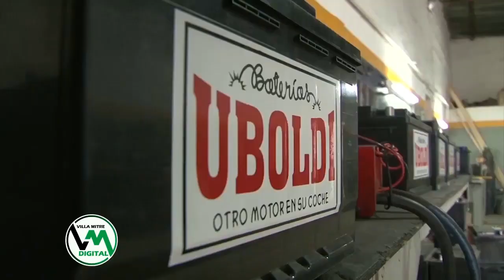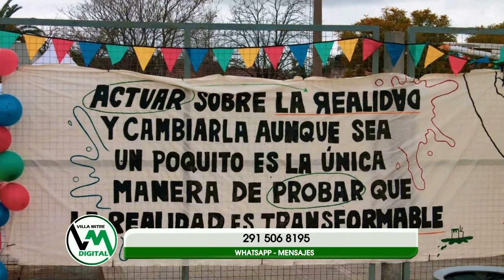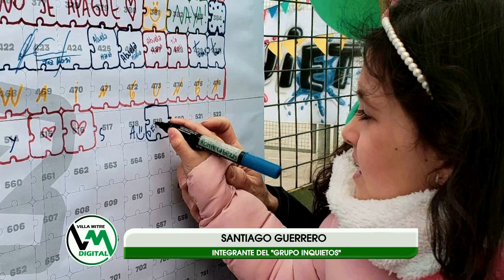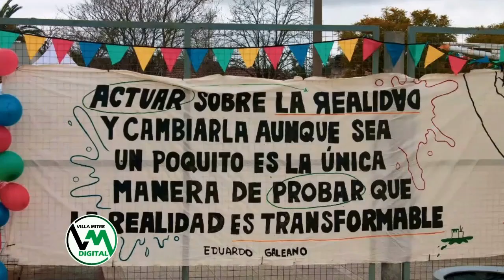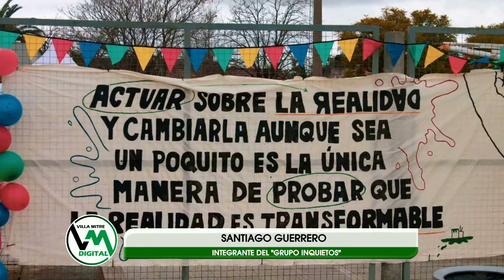Grupo Inquietos y los Festejos por el Día de la Niñez: dialogamos con Santiago Guerrero